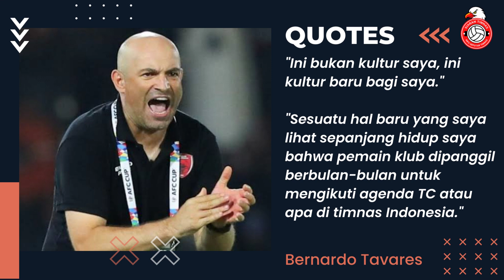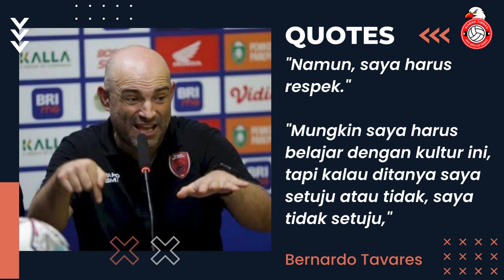🇮🇩 Info Terbaru Timnas Indonesia, Pelatih PSM Kaget dengan Budaya Aneh PSSI Panggil Pemain ke Timnas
Info Terbaru Timnas Indonesia
Pelatih PSM Kaget dengan Budaya Aneh PSSI Panggil Pemain ke Timnas Indonesia

Seumur hidup berkiprah di dunia sepak bola, baru kali ini Bernardo Tavares kaget terkait pemanggilan pemain ke timnas Indonesia.

Pelatih PSM Makassar itu sampai terheran-heran karena tidak pernah merasakan hal seperti ini sebelumnya.

Ada tiga pemain PSM Makassar yang dipanggil ke timnas Indonesia untuk persiapan Piala AFF 2022.

Ketiga pemain itu yakni Ramadhan Sananta, Yakob Sayuri, dan Muhammad Dzaky Asraf.